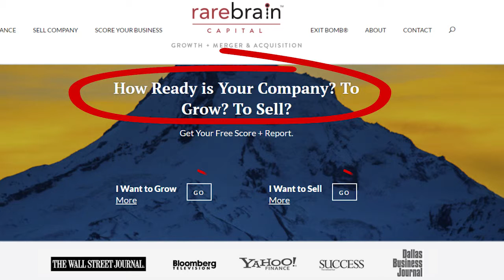Lowering Taxes on a Business Sale (OF6)